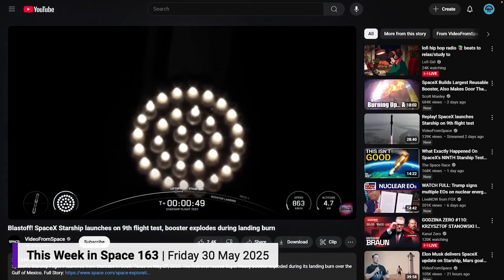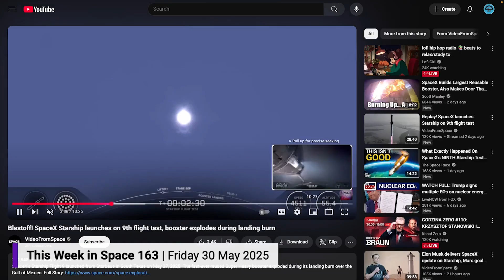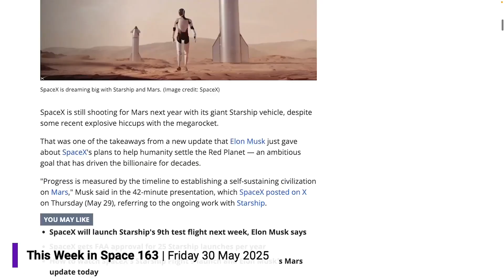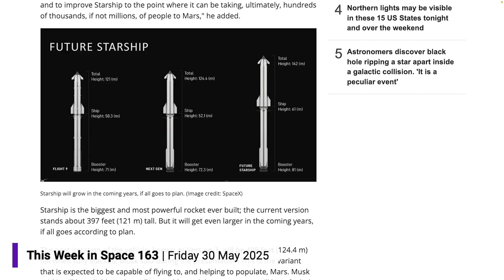SpaceX Starship flight 9 recap on "This Week in Space"